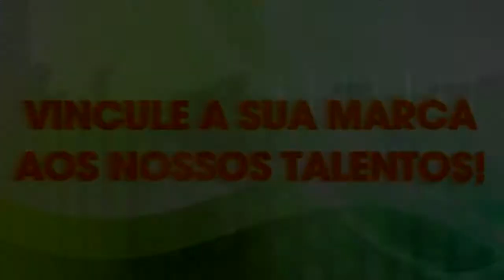SEM ALAMBRADO - Apreciando uma lida campeira direto do CT Terra Negra.